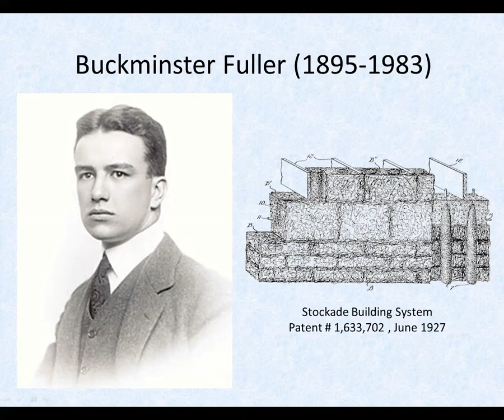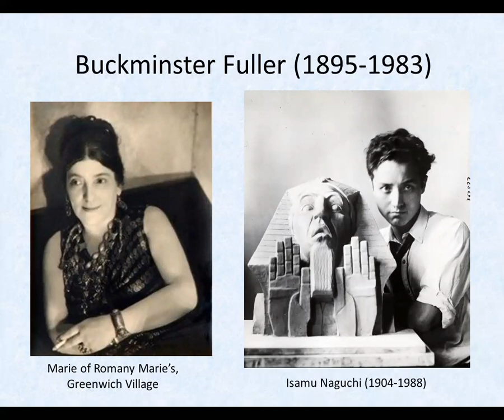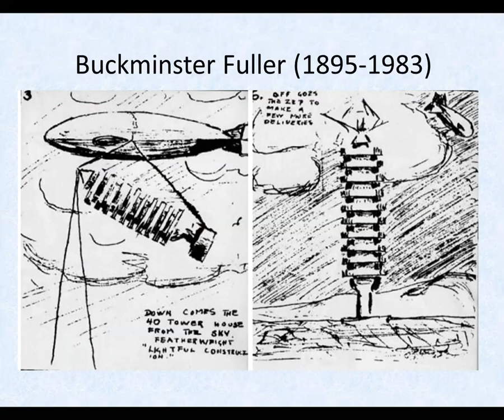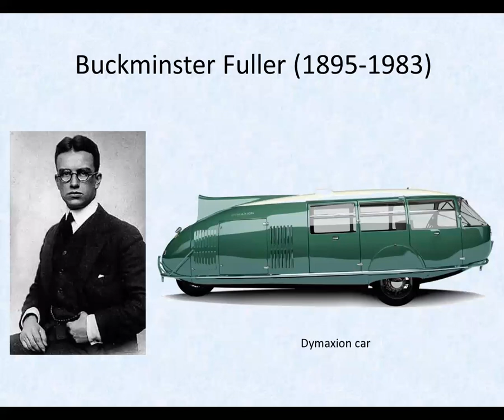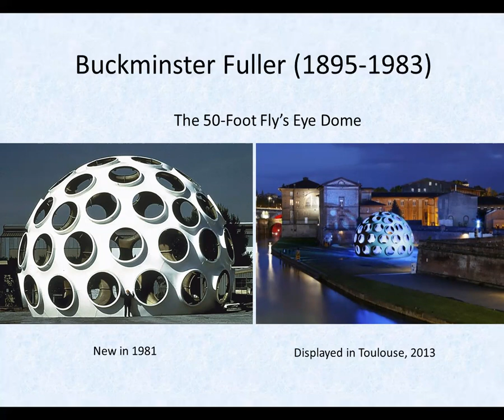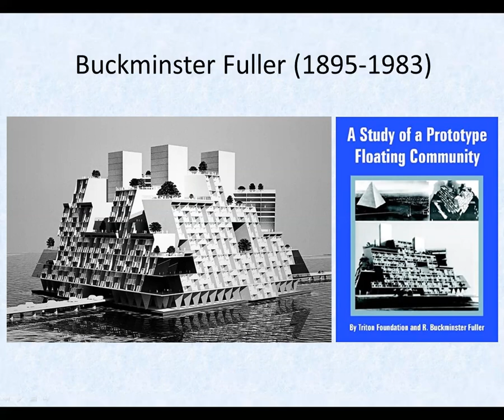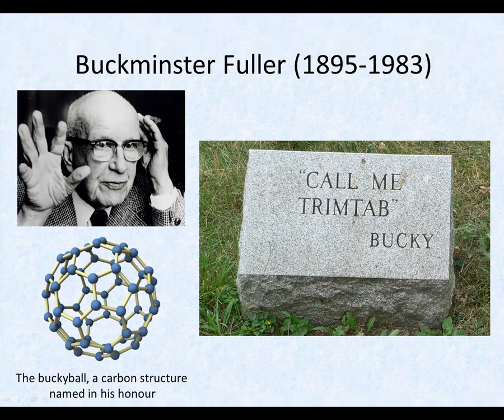UU Architects - Buckminster Fuller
Short biographies and/or rants on interesting Unitarians in history

Buckminster Fuller, architect and futurist